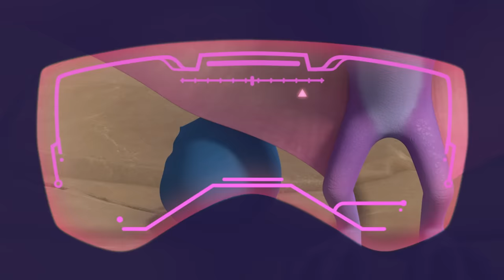PAW Patrol Dinosaur Rescues! w/ Rex & Zuma 🦖 | 30 Minute Compilation | Nick Jr.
Join Rex, Zuma, and all of the PAW Patrol pups as they go into the wild to rescue raptors and other dinosaurs in Adventure Bay!

***ADVERTISEMENT***